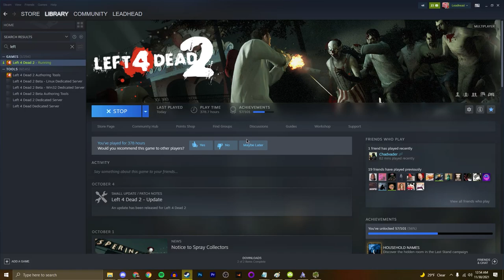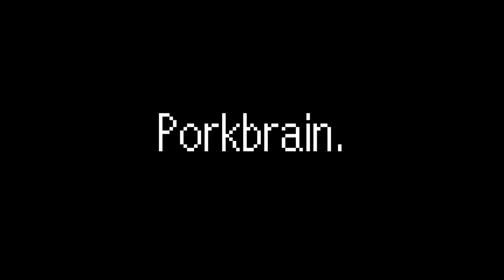Left 4 Dead Makes Me Cry Ft. Eric Johnson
Groovy and I are literally constantly recording gameplay for a special folder of mine called 'The Friendship Archive', let me know if yall want more videos made from that footage